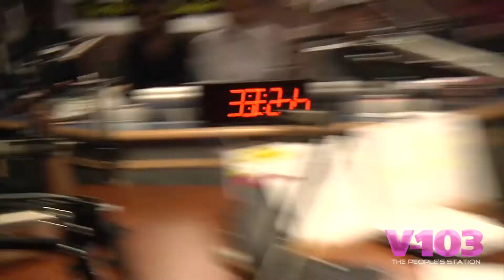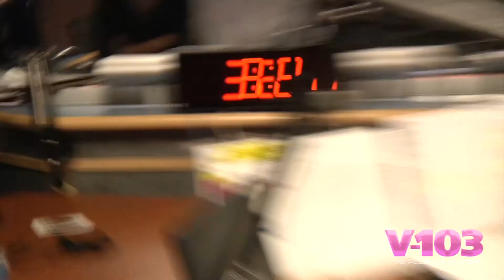Ja Rule + Adrienne Bailon On The Big Tigger Show, Pt. II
Ja Rule visits Big Tigger to debut new music and to discuss his new film with actress Adrienne Bailon.